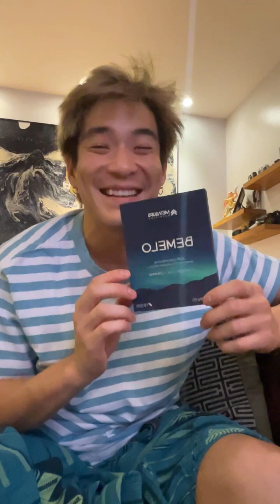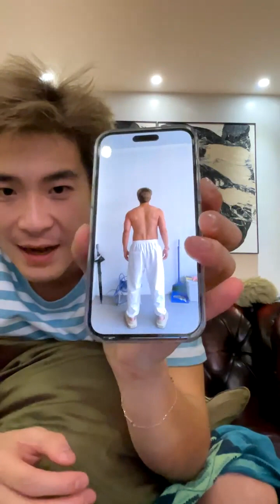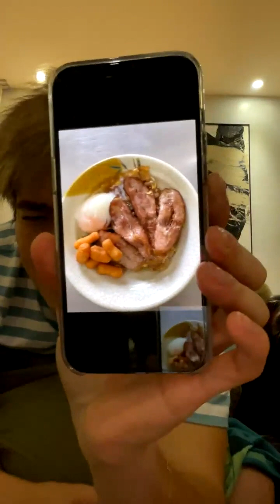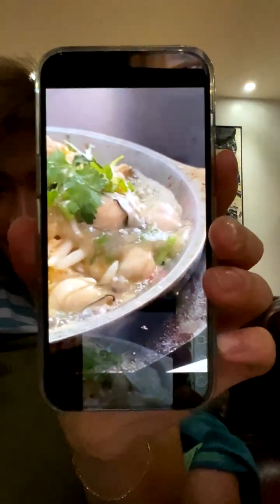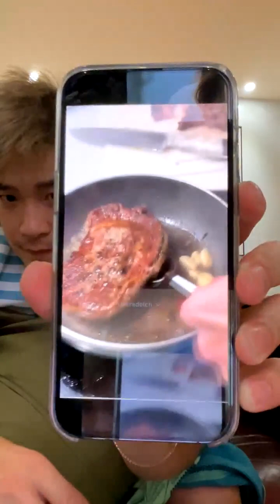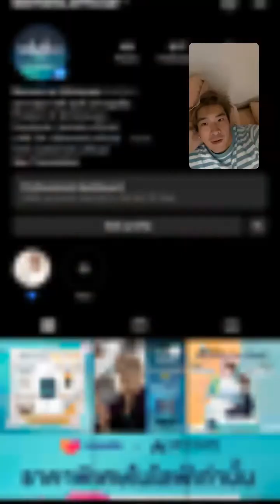221104 lekteeradetch Instagram Live